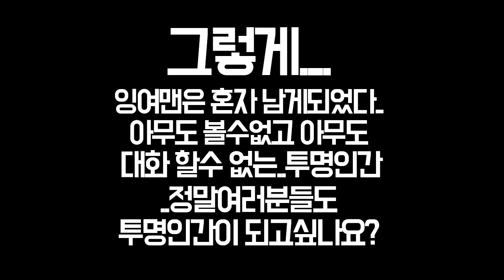잉여맨 상황극 | '만약 투명인간이 된다면? 상황극' : 여탕을 몰래 훔쳐본다!? | 투명모드 | 마인크래프트 상황극 Minecraft The Invisible Man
여러분들 만약 투명인간이 된다면 무엇을 하실건가요?

# 정규업로드 시간은 매일매일 오후4시에 올라옵니다!